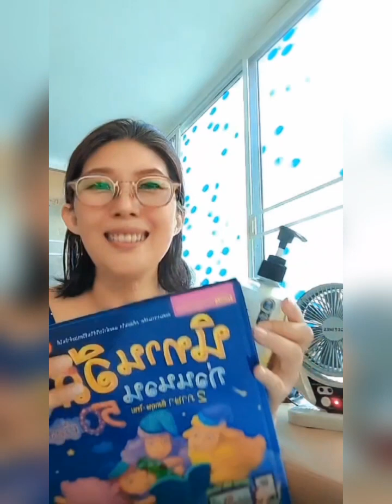คลิปยาว ตอบคำถาม สังเกตพัฒนาการลูกน้อย | KruMam Kids'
KruMam Technique
(เทคนิคของครูแหม่ม เล่นที่บ้าน สนุก ง่ายและเป็นธรรมชาติ)

KruMam Kids' สินค้าและบริการ
Ebook พร้อมกลุ่มเรียน สอนลูกพูด 21 วัน ปรับขั้นพัฒนาการ
นวดเท้ากระตุ้นพัฒนาการ
100 รูป แบบกระตุ้นการพูด
วิธีใช้นิทานเพื่อกระตุ้นพัฒนาการ

🌿จองเวลา/สอบถามคลาสเรียน
🌿ขอคำปรึกษาเบื้องต้น

นักส่งเสริมพัฒนาการเด็กและครอบครัว
Special Family Consultant
Home -based teaching programs
Certificate
MUIC.Mahidol
ทฤษฎีตัว U เด็กและครอบครัว
12 Senses
ASHA Certificate
Learn With Adrienne, Easwood, KY
Into The Moment Life Coach
Gil Alon

❤แบบประเมินพัฒนาการ
🌿เพลงบริหารกล้ามเนื้อปากและลิ้น 'เพลงเสียงกระดิ่ง'

📌ของเล่นเสริมพัฒนาการ
🌿จักรยาน แม่และเด็ก
🌿แทมโปลีน ปล่อยพลัง

🌿การสังเกตระบบประสาท

🌿หนังสือดีฟรีดาวโหลด

🌿ครอบครัวที่ทำสำเร็จมากมาย